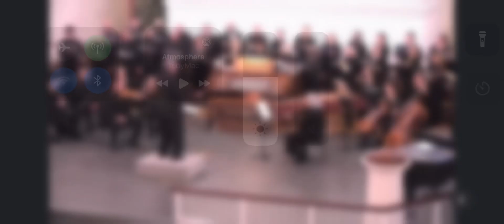But Who May Abide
Ryan Colbert, soprano
St. David’s Episcopal Church, 12/3/23